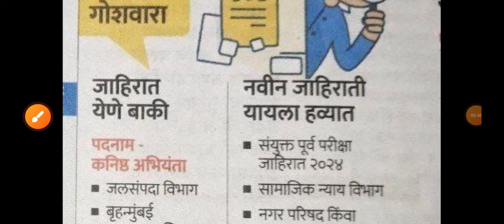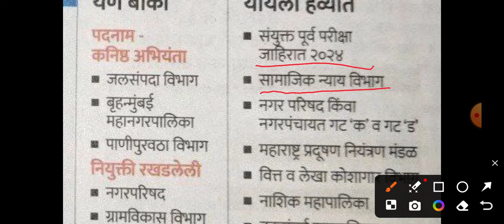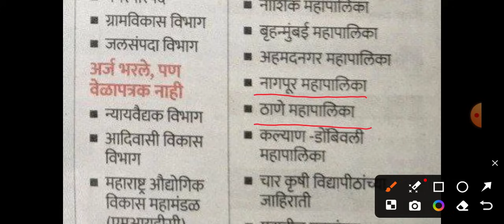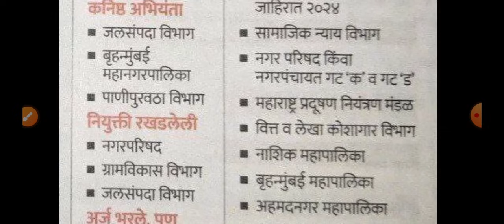Mega Bharti Latest Update | कोणत्या विभागाच्या जाहिराती येणार ती माहिती